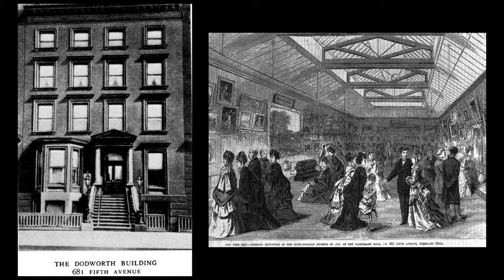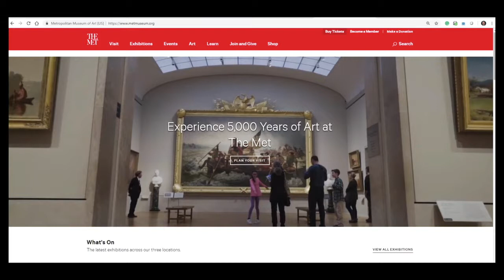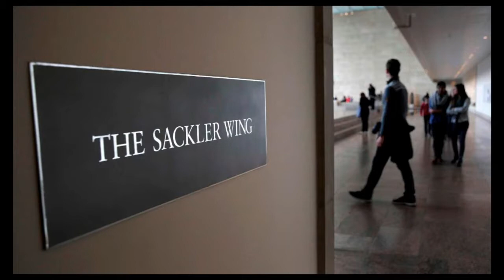Museums, Society, and the Public Interest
The CEO and president of The Met, Daniel Weiss,  discusses the evolving mission of museums and cultural institutions, its interactions in the digital realm, financial sustainability, audiences and markets, the place of leadership, and programming in the public interest.